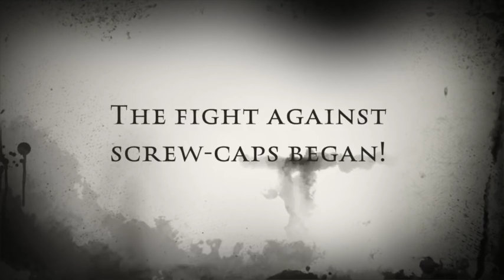HELIX - the innovative closure - The fight starts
HELIX is a unique cork-glass packaging innovation for the still wine segment.  The solution combines all the benefits of cork and glass – quality, sustainability and premium image – with user-friendly, re-sealable convenience